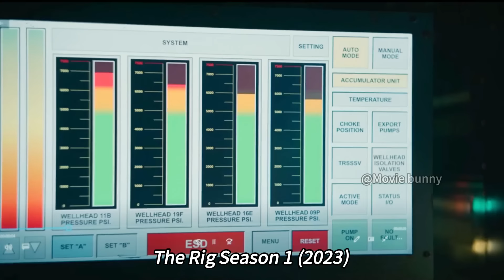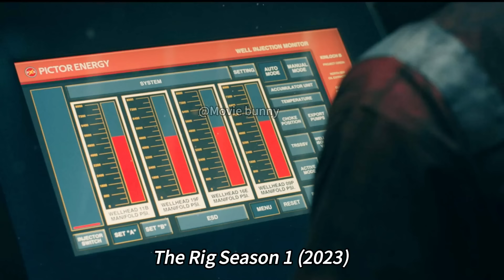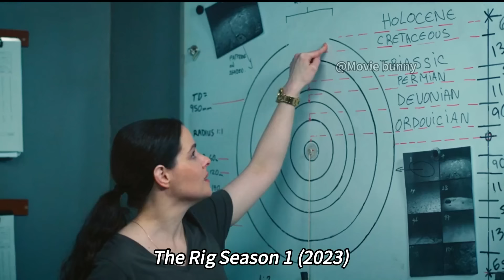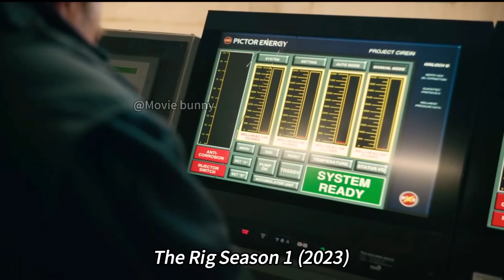Ancient Creature Awakens After 300 Million Years, Humans Foolishly Try To Destroy It!